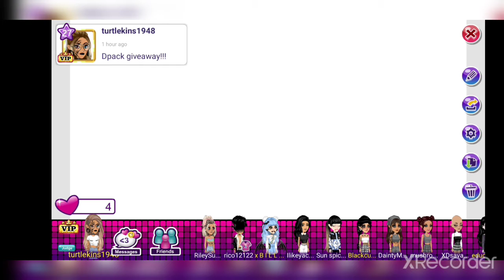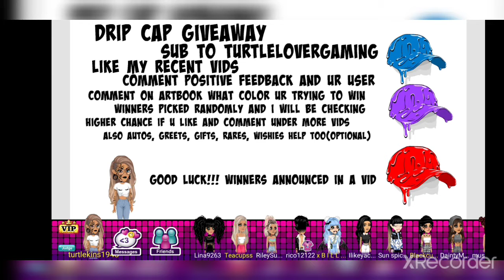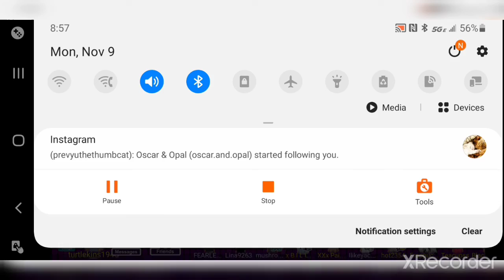Opening a bunch of MSP Gifts!!!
Opening over 70 gifts on MSP
If u like to add me and send me a gift for another gift opening vid my user is Turtlekins1948

Maybe I'll do roblox, ps4, and xbox gift cards in the future!